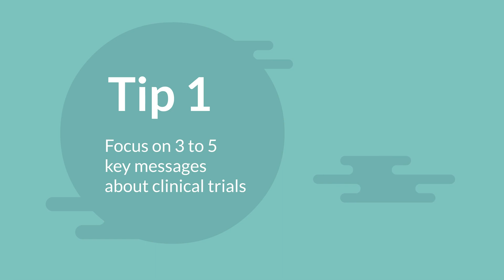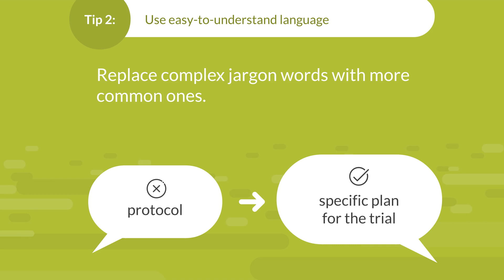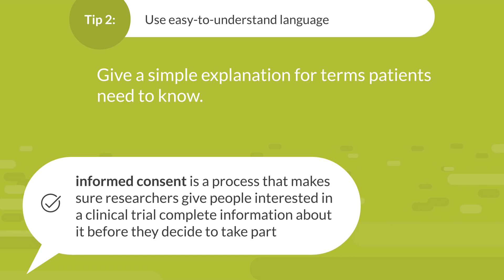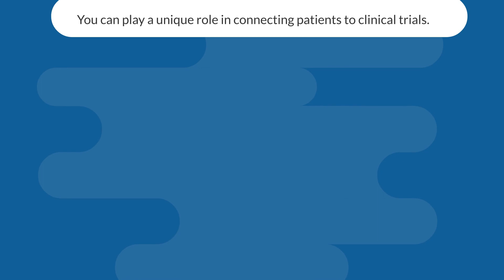Talking to Patients about Clinical Trials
Tips for health professionals when talking with patients about clinical trials. This content is made possible by GSK.